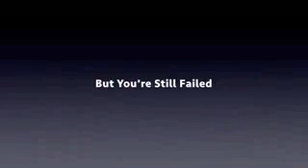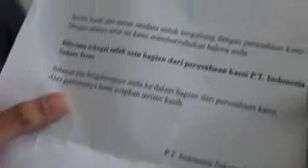Alumni Sharing Teaser